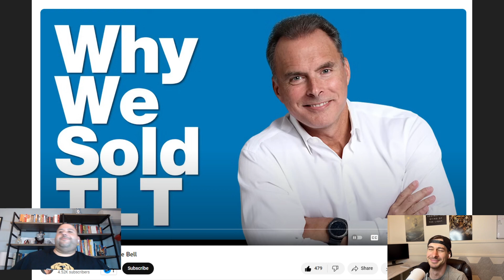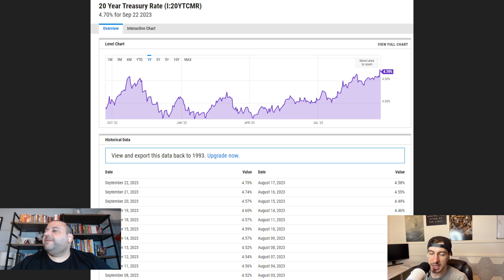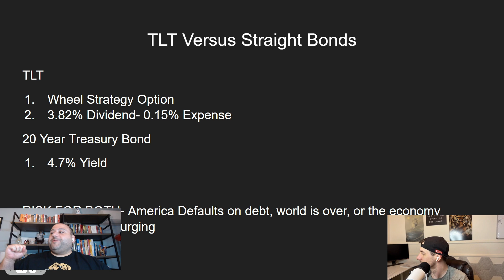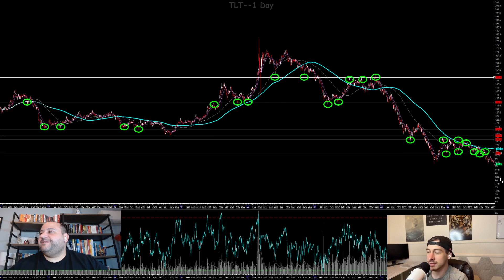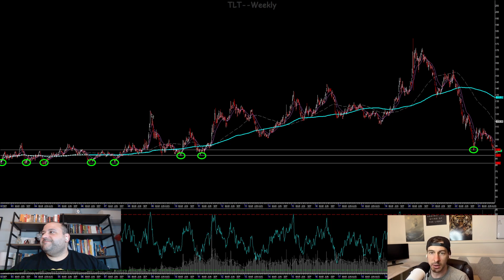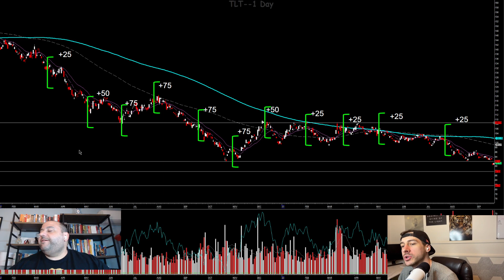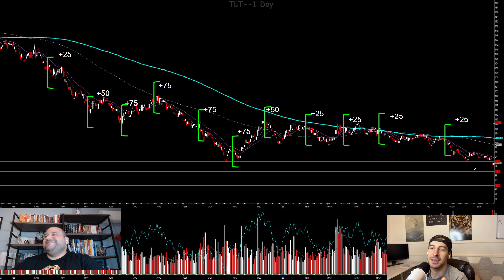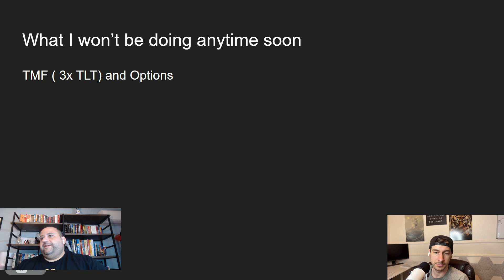Why Fund Managers are Selling TLT: Opportunity of the year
I think most people would agree that as long as the economy doesn't boom all the sudden and as long as the US does not default on its loans then TLT is a once in a decade trade at these levels. But is TLT truly the best vehicle? We go over other vehicles including buying straight treasury bonds.

Our new channel It is a variety of dark history from company corruption to government corruption and human psychology.